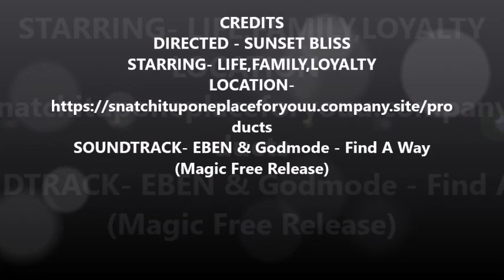LIFE,FAMILY,LOYALTY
LIFE- Starts out simple as you learn and grow. What you learn shapes you and life begins to start it's complexity and you begin your life's journey.
FAMILY-Becomes more valuable as you search to belong, grow and multiply. A family that will ground you and hold you accountable with love and life lessons. Life's meaning begins to become a little more clear with family.
LOYALTY- Takes shape from your experiences and lessons through life, family and the self respect that earns respect. Your loyalty is something that will be earned as much as your respect will be earned.
LFE,FAMILY,LOYALTY- A bond that has limitless potential and value.

@snatchituponeplaceforyoustoreofficialshoppingsite.com/products/

EDIT/DIRECTED BY
SUNSET BLISS

Track:   EBEN & Godmode - Find A Way
Listen To The Original:

 • EBEN & Godmode - ...

Lyrics - EBEN & Godmode - Find A Way

Yeah shorty would die for me
Would you give me all you got would you lie for me
Oh would you give me yo emotions would you cry for me
Aye oh would ya would ya would ya cry for me
Cause I'm just looking for a shorty that would

Cause I'm just looking for a shorty that's always got my back
Yeah no type of bs when it comes down to that
I want a ride or die type of girl that is always down to advance
Through the hard days and hard times where we feel like we can't
But we just decide we keep on pushing through the rain
Yeah pushing through these times that really bring us pain
No matter what the cost is we will always stay together
Cause we will always just find a way

We will find a way yeah up through the mountain
Trough thunder and storm yes our hearts will be pounding
Will find a way to build us a tower constructed by love
Oh dedication for hours
Oh we will find a way
Away from the doubting there is no separating
It's only hearts that be pounding
We will find a way
(a way a way a way a way a way a way)

Yes I want that ride or die type of shorty I will not settle for less
Yeah even if she's fine if we don't connect
Then it's not working out
Yeah that is just a fact
Cause I don't wanna settle I don't settle for less
I want the real thing and not the fakeness
I want the good things I want the greatness
Yes I want the greatness no debating no contemplating a thing
Cause I know what I want and I know what I can bring

@Magic Records

If you are looking for MERCH in videos  which can be found on website use name from video and type it to search bar on website to find the Merch in videos at.